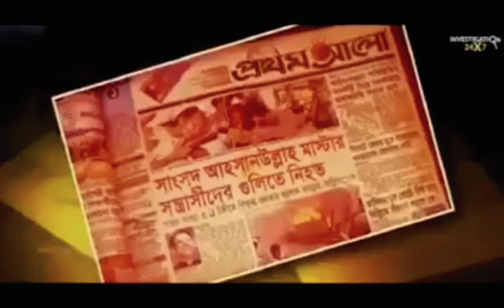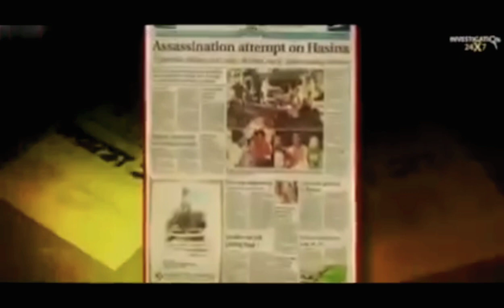তারেক জিয়ার নারী কেলেঙ্কারি ইতিহাস জানুন।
২০০৪ সালে ডিসেম্বর  মাসে তারেক জিয়ার কুকর্ম।
দুই বাংলার অনেক নায়িকার সাথে শারীরিক মেলামেশা করেন।